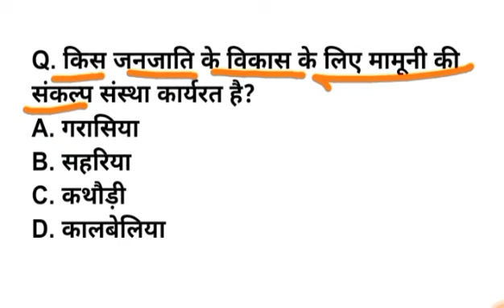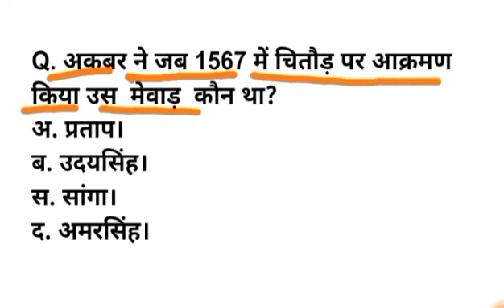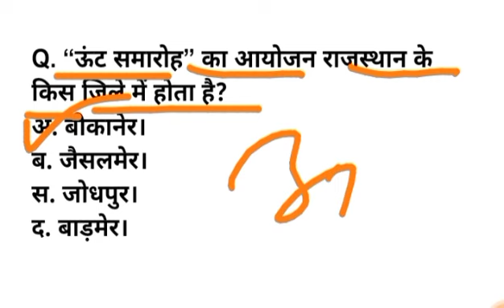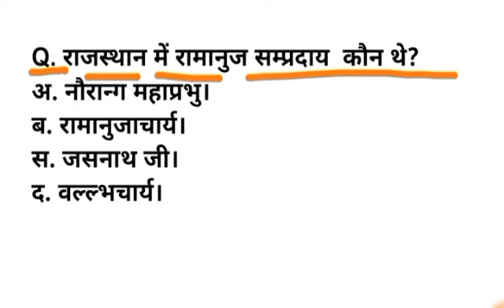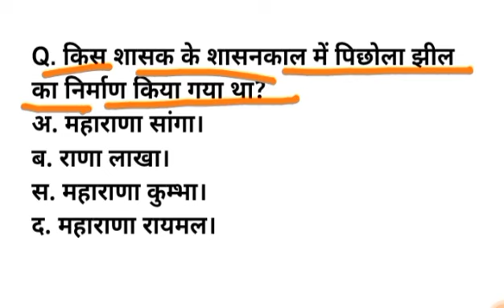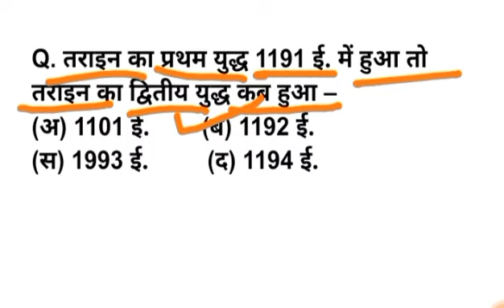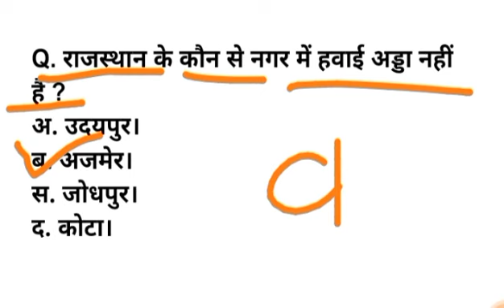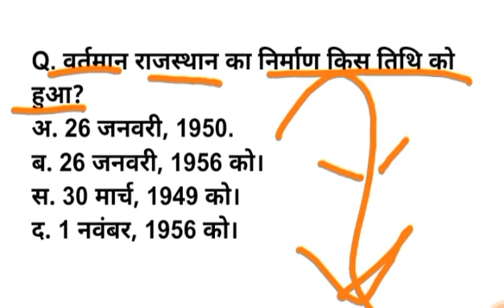ReetExam2021 : Rajasthan Gk : Reet Sst Model Paper Question : रीट माॅडल पैपर प्रशन्न : GK for reet